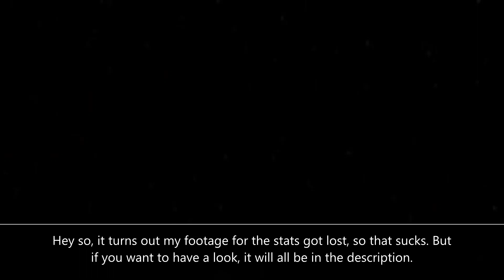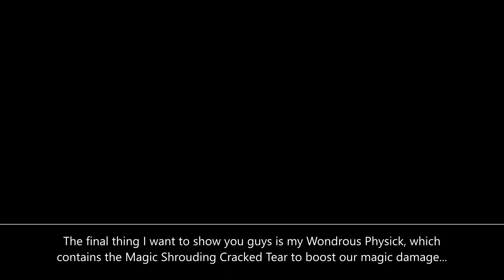Elden Ring GOD TIER Arch Mage Build! Destroy Everything!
This Arcane Build is overpowered in Elden Ring!

Details and stuff:

Starting Class: Samurai (I only use one character for my builds)

Stats at Level 50:
20 Vigor
20 Mind
15 Endurance
13 Strength
15 Dexterity
30 Intelligence
8 Faith
8 Arcane

Stats at Level 100:
30 Vigor
30 Mind
25 Endurance
15 Strength
15 Dexterity
45 Intelligence
10 Faith
10 Arcane

Stats at Level 150 (recommend you stop levelling here):
40 Vigor
35 Mind
30 Endurance
20 Strength
15 Dexterity
60 Intelligence
25 Faith
10 Arcane

Stats at Level 250:
60 Vigor
40 Mind
40 Endurance
20 Strength
55 Dexterity
80 Intelligence
40 Faith
10 Arcane

Gear:
Carian Regal Scepter +10
Meteorite Staff
Jellyfish Shield +10
Erdtree Seal +10
Queen's Crescent Crown
Blaidd's Armour
Beast Champion Gauntlets
Bull Goat Greaves
Graven Mass Talisman
Magic Scorpion Charm
Ritual Sword Talisman
Moon of Nokstella

Spells:
Comet
Cannon of Haima
Stars of Ruin
Loretta's Mastery
Adula's Moonblade
Carian Phalanx
Golden Vow
Blessing of the Erdtree
Terra Magica
Comet Azur

Wondrous Physick:
Magic Shrouding Cracked Tear
Cerulean Hidden Tear

Enjoy destroying the entire game!